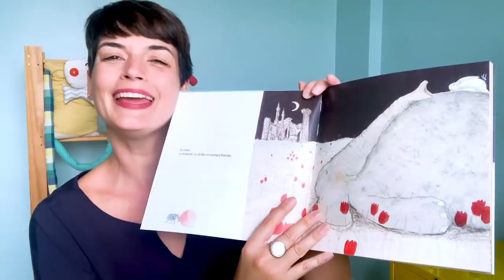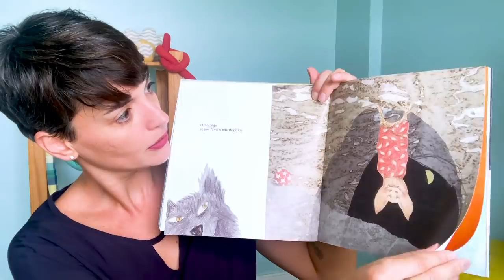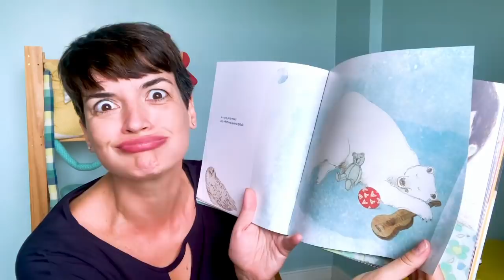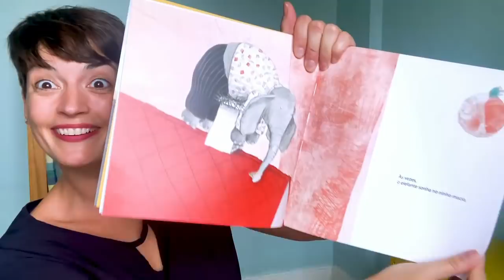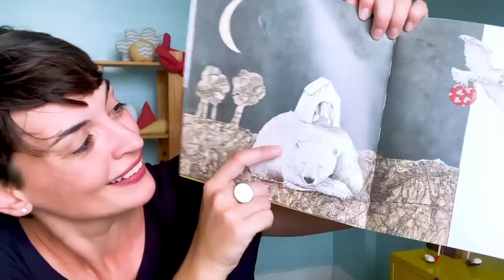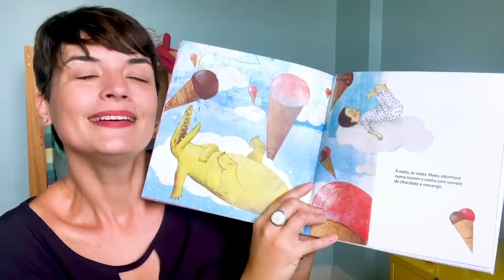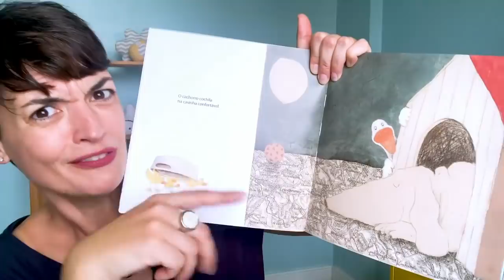Fafá Conta: "À noite"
Chegou o momento de Fafá Conta nos apresentar o livro “À noite”, escrito e ilustrado Helga Bansch. Com belas ilustrações, a obra cria um universo de sonhos com uma atmosfera rica que vai despertar a curiosidade nas crianças. O livro foi selecionado para o PNLD Literário 2018, do Ministério da Educação (MEC), e faz parte do acervo básico da Fundação Nacional do Livro Infantil e Juvenil. Vem assistir!

Gostou do vídeo? Deixe sua opinião